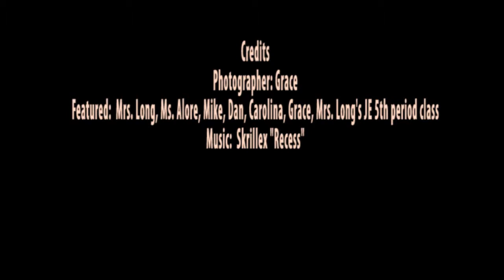Journalistic Expression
This is a year long English class at DGS.